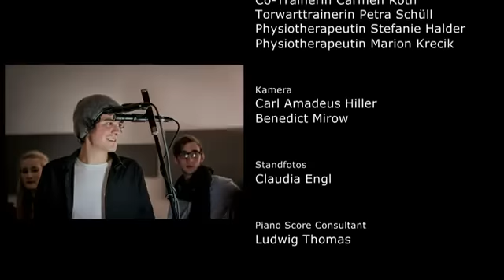NIE MEHR IM ABSEITS (Himno Bayern femenino sub-17)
, la web del deporte femenino.